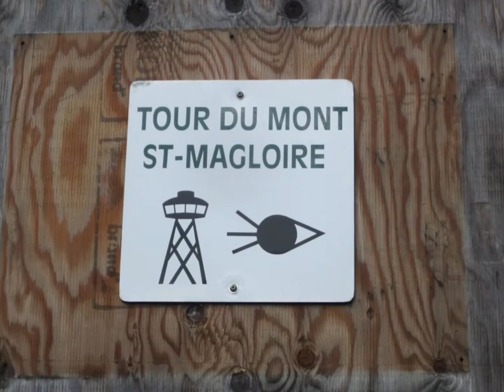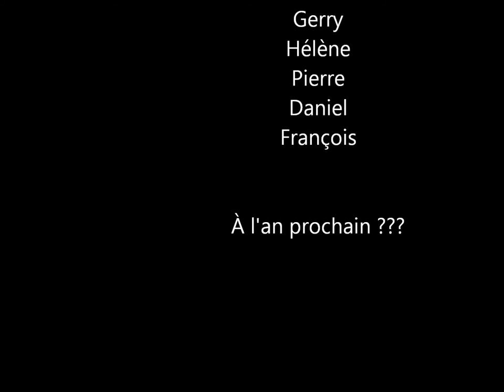St Magloire 2012